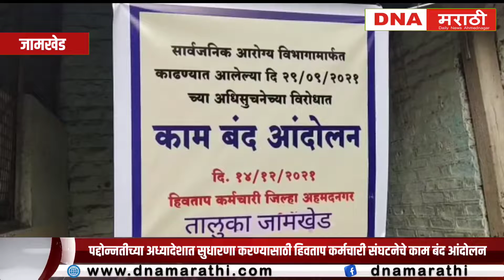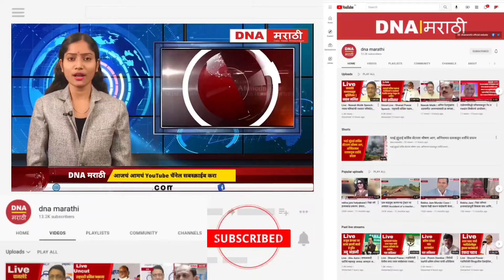Jamkhed | पद्दोन्नतीच्या अध्यादेशात सुधारणा करण्यासाठी हिवताप कर्मचारी संघटनेचे काम बंद आंदोलन